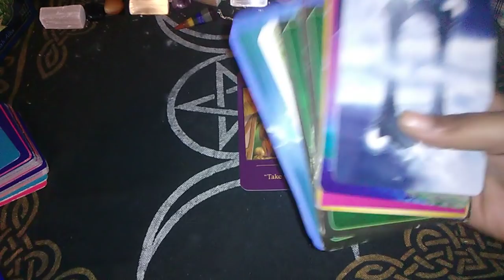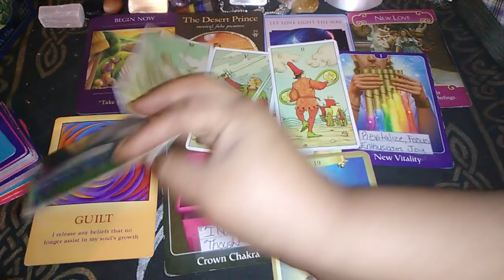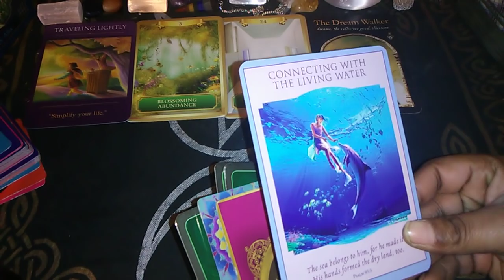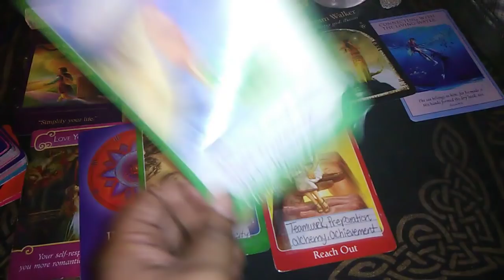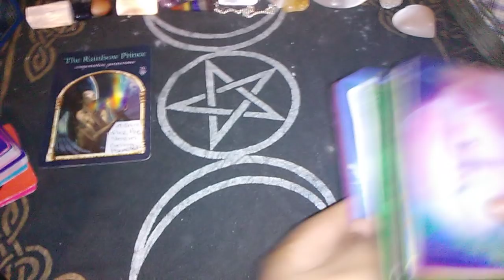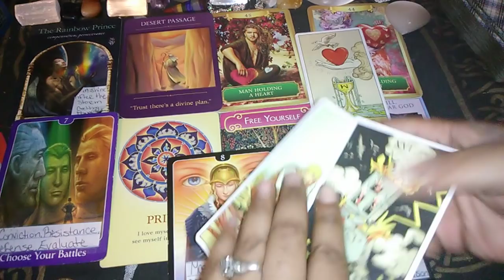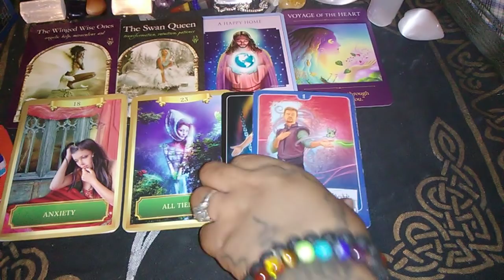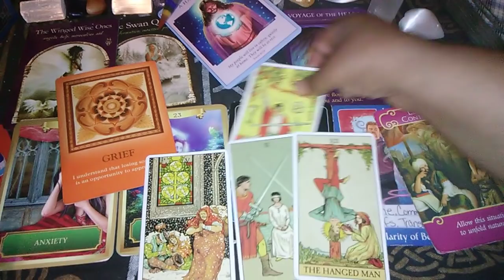Who Has A Crush On U..😍😍Pick A Card (Reading)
If it dont apply let it fly
Anyone one who is interested in contributing to my wish list on Amazon here is the link. It will help me purchase more items and decks for the channel...Love you Much
thanks again everyone for visiting my channel

Timestamps 👇👇👇👇👇

Palm-1:14
Rose -8:00
Heart-16:47
Tower-22:43